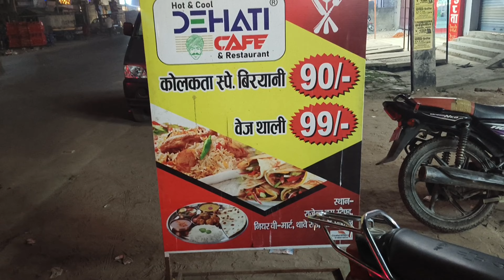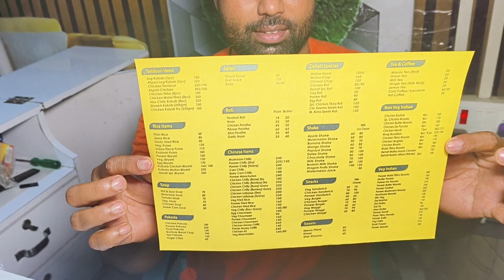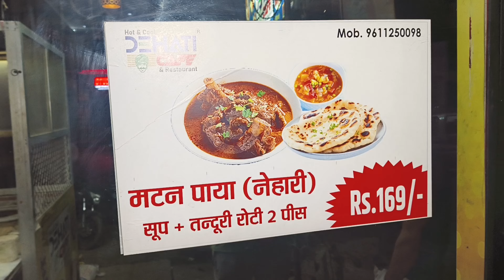Gopalganj Ka Famous Restaurant | Best Restaurant In Gopalganj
gopalganj ka famous restaurant
best restaurant in gopalganj
gopalganj food tour
gopalganj ka restaurant
gopalganj ka best restaurant